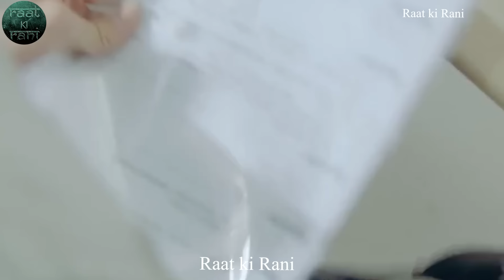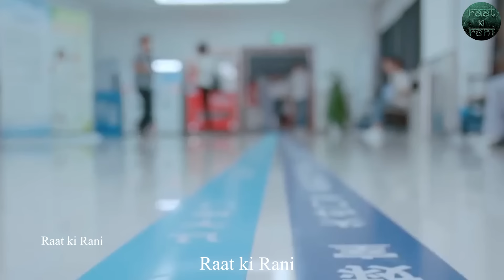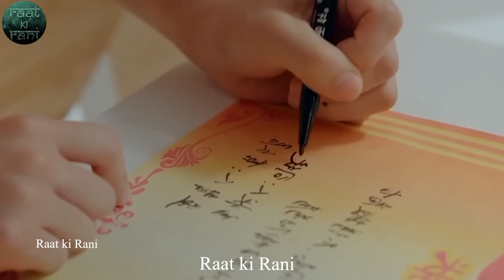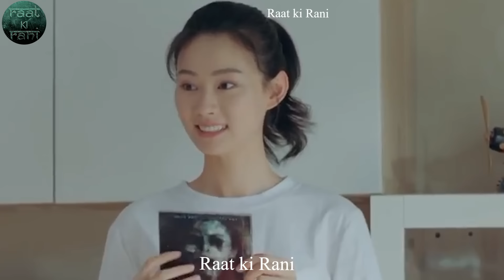सोँच्दै नसोचेको लव परेपछि Drama explained in Nepali Raat ki Rani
Raat ki Rani
Raat ki Rani  movie explained in Nepali
Raat ki Rani New story in Nepali